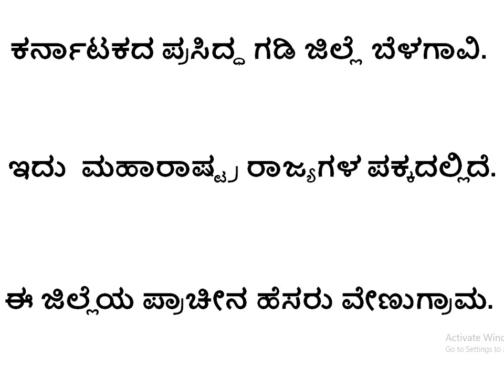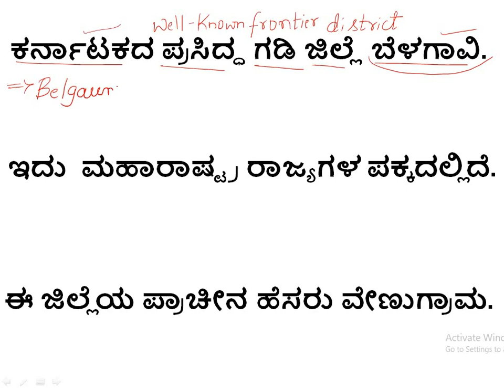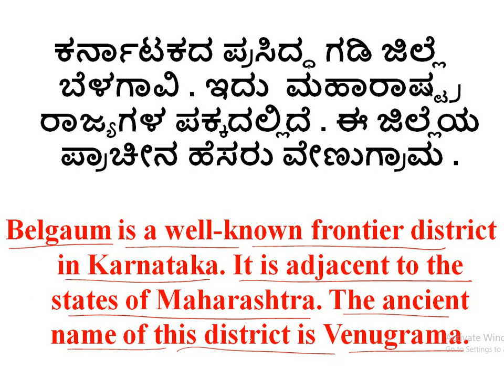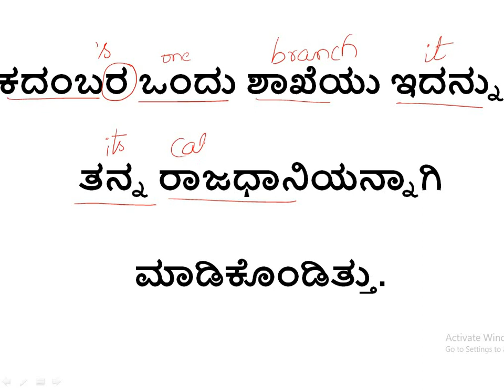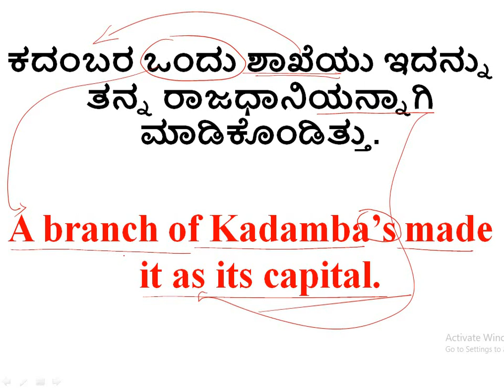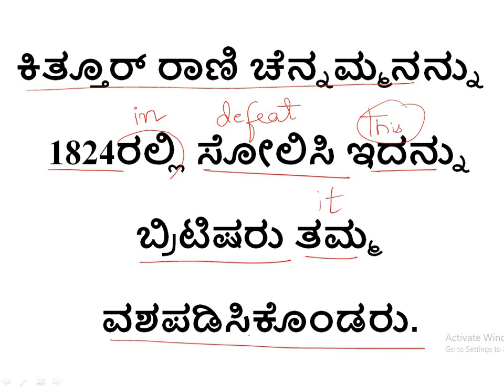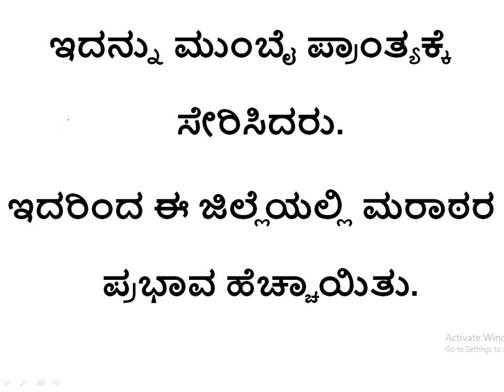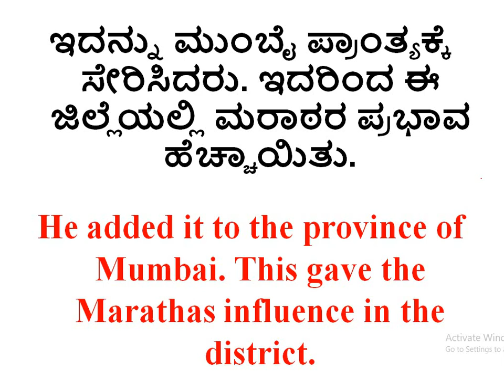TRANSLATION - KANNADA TO ENGLISH